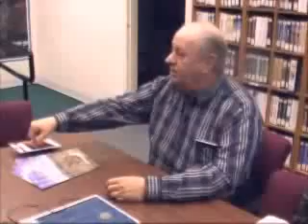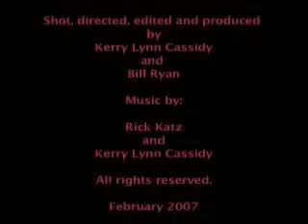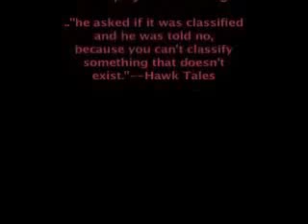Project Camelot interviews Sgt. Clifford Stone.flv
ET Interpreter: An interview with Sgt. Clifford Stone

We met Clifford Stone at the Roswell Museum in New Mexico where he was kind enough to grant us several hours of his time. What an extraoridnary man! This soft-spoken gentleman has an astounding tale to tell about his alien friend, Korona. How he went on crash recovery missions in Viet Nam of all places during the 60's and how he helped an alien escape from military custody. He's got a massive heart and a wide perspective that manages to take the whole world in its sights. He talks of the rights of the visitors to our planet in the face of captivity. He talks of their sense of sacrifice for the well being of humanity. He speaks of the need for us to care what happens to the 'other guy' and how real feeling for each other is what is going to make the difference as we move forward to join the galactic community.